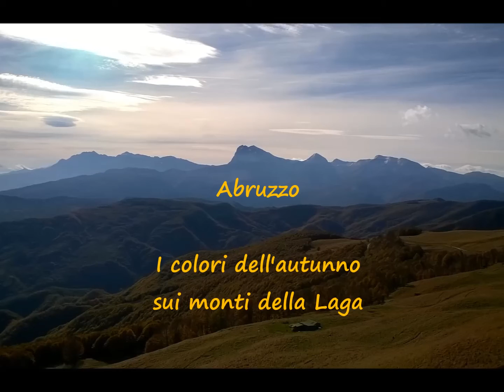I colori dell'autunno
C'è un angolo della nostra Terra d'Abruzzo dove gli spazi infiniti si confondono fino a perdersi sulle cime del Gran Sasso e dei Sibillini e fino alla costa adriatica. Sono i Monti della Laga ricchi di acque che scendono verso profonde valli, dentro i suoi immensi e superbi boschi, modellando una natura ricca di fascino ed immensamente placida.